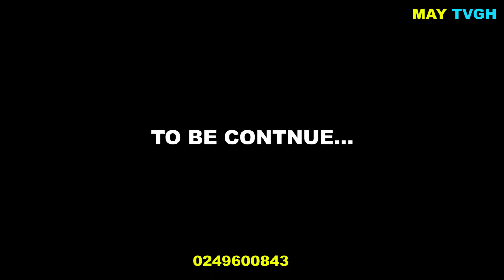😂 problems episode 9😂🤣🤣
markangelcomedy success
markangelcomedy success and emmanuella
mark angel comedy 2022
markangelcomedy old
markangelcomedy shorts
mark angel comedy caretaker series
mark angel comedy housekeeper
mark angel comedy aunty success
mark angel comedy all
mark angel comedy audition
mark angel comedy best of success
mark angel comedy best of emmanuella and success
mark angel comedy back to school
mark angel comedy best of aunty success
markangelcomedy church
mark angel comedy caretaker
mark angel comedy episode
mark angel comedy emmanuella
mark angel comedy full episode
mark angel comedy first video
mark angel comedy full videos
mark angel comedy judgement day
markangelcomedy kidnapper
mark angel comedy kidney
mark angel comedy landlord
mark angel comedy loyal cook
mark angel comedy lawyer ella
mark angel comedy money
mark angel comedy maths teacher
mark angel comedy new
mark angel comedy new episode
mark angel comedy new caretaker
markangelcomedy old videos
mark angel comedy old episodes
mark angel comedy officer
mark angel comedy police officer
mark angel comedy pastor
mark angel comedy quiz
mark angel comedy restaurant
mark angel comedy recent episode
markangelcomedy success in school
mark angel comedy school
mark angel comedy videos
mark angel comedy 1xbet
mark angel comedy 2021 caretaker series
mark angel comedy 2000 words
gh poki abraham
gh poki e levy
gh poki funny videos
gh poki latest
gh poki music
gh poki new video
gh poki on e levy
gh poki songs download
gh poki 1xbet
kyinkyinaa twan song
kyinkyinaa twan
kyinkyinaa twan tv
kyinkyinaa twan comedy
kyinkyinaa twan tv 2020
kyinkyinaa twan ft rap fada
franka and kyinkyinaa twan
ghana comedy very funny
ghana comedy movies
ghana comedy videos
ghana comedy tv
ghana court comedy
ghana we dey comedy
ghana hot comedy
ghana comedy lilwin
ghana short comedy
ghana twi comedy
ama ghana comedy tv
the ghana comedy
ghana stand up comedy
ghana comedy videos download
sexyback song lyrics
sexualing healing lyrics
sextuplets
sexyback lyrics video
sexyback and the less i know the better
sexual harassment
sexual intercourse after menstruation
sexual abuse between husband and wife
sex education season
sex education season 4
sex addiction
sex violence awareness
sex in ramadan
sex morning after pill,
sex education season 3 episode 1
sex and the city reboot
sex and the city movie 1
sex and the city 1
sex addict husband
sex and the city season 1 episode 1
sex after birth
sex addiction documentary
a sexuality
a sex offender
a sexless marriage
a sextant
a sexuality معنى,
a sexist and i know it
a sexual reproduction in plants
a sexuality means
sex before marriage in christianity
sex befossoion d'assaut ma direction
sexion d'assaut j'reste debout
sex education season 1 episode 7
sex education movie review malayalam
sex education cast,
sex education season 2 recap,
sex education season 1 episode 1 malayalam explanation
e sexta feira de novo
é sexta feira
e sexta feira to na balada letra com grave
é sexta feira to na balada
é sexta feira to na balada letra
é sexta feira to na balada meme
e sexta feira vou ligar o da zo
e sexta feira tem bebedeira
sex for pregnancy after periods in hindi
sex for pregnancy after marriage
sex 20 hours after ovulation
sex 2 weeks after giving birth
sex 2 days before ovulation
sex 2 days after period finished
sex 3 days before ovulation
sex 3 days before ovulation chance of pregnancy
sex 3 hours after ovulation
sex 3 weeks after giving birth
sex 3 weeks after c-section
sex 3 days before expected period
sex 3 days before expected ovulation
sex 36 weeks pregnant
sex 4 days before ovulation chances
sex 4 weeks postpartum c section
sex 4 days before ovulation
sex 5 weeks after baby
sex 5 days after period ends
sex 5 days before ovulation
sex 5 weeks postpartum
sex 6 days after menstruation
sex 6 days before ovulation pregnancy
sex 6 weeks after giving birth
sex 6 days before ovulation
sex 6 days before period
sex 6 weeks pregnant
sex 6 weeks after c section
sex 6 weeks postpartum
6 sexto sentido
6 sextuplets
6 sexes in humans
6 sexuality
6 sexes in the talmud
sex 7 days before period can i get pregnant
sex 7 month pregnancy
sex 7 sec riddles
sex 7 days after period
sex 7 days before period
sex 7 days before ovulation
sex 7 days before period is safe
sex 72 hours before ovulation
7 second riddles
sex 8 days before period can i be pregnant,
sex 8 days after period
sex 8 days before period
sex 8 days before ovulation
sex 8 days after ovulation
sex 8n the city reboot
8 second morning ritual to lose weight
8 secret messages sent by hostages